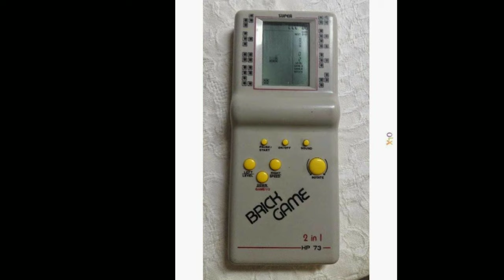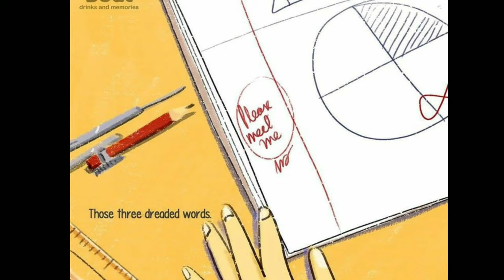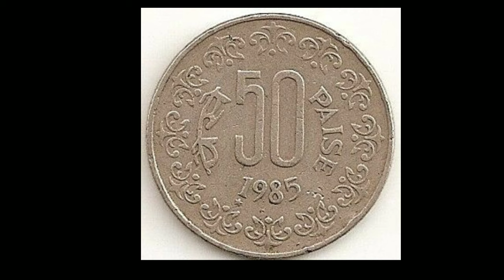90s childhood memories || bachpan ki purani yadein || बचपन की भूली बिसरी यादें || bachpan ki duniya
90s childhood memories || bachpan ki purani yadein || बचपन की भूली बिसरी यादें ||  bachpan ki duniya